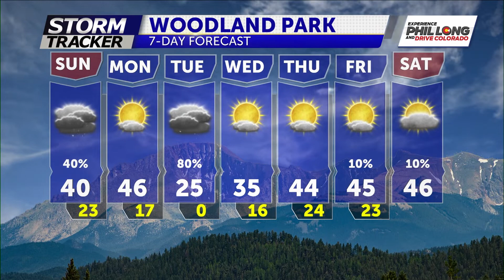Light Snow Overnight